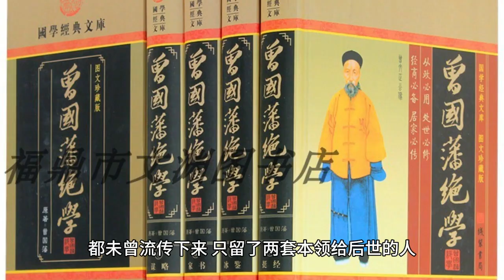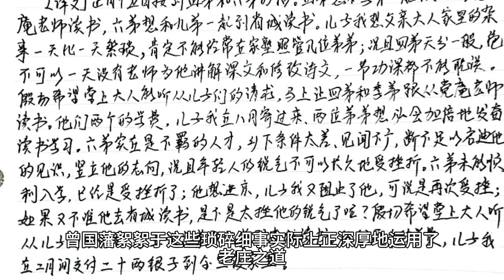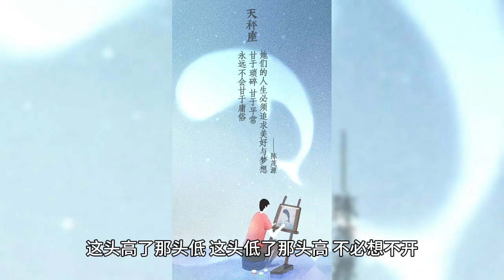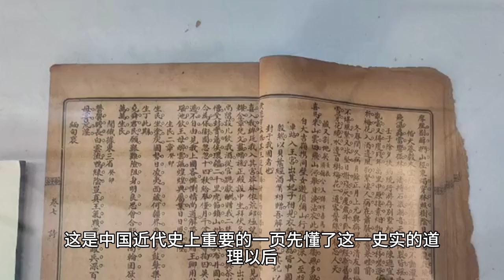大师说国学（南怀瑾）——44 功高震主怎么办